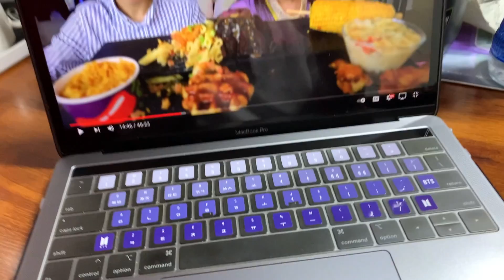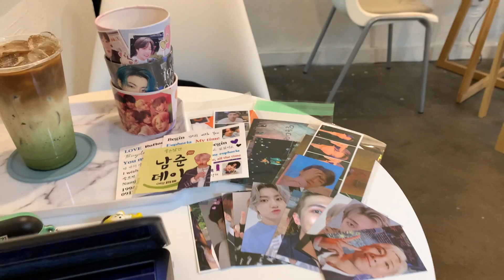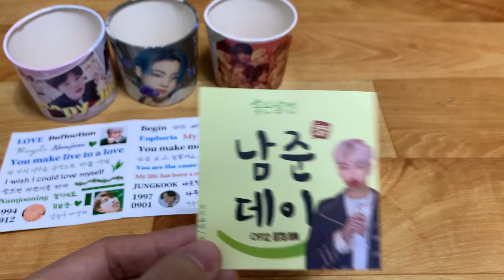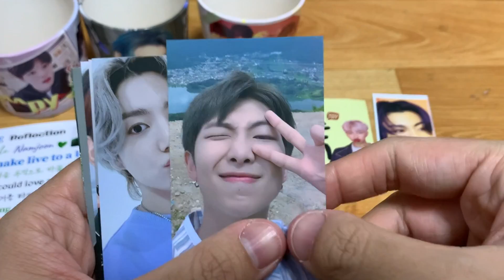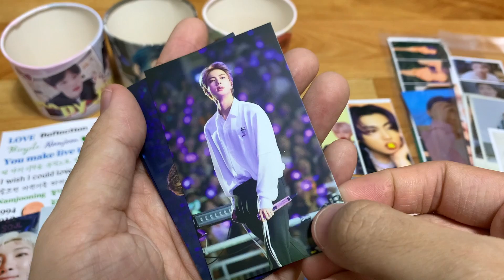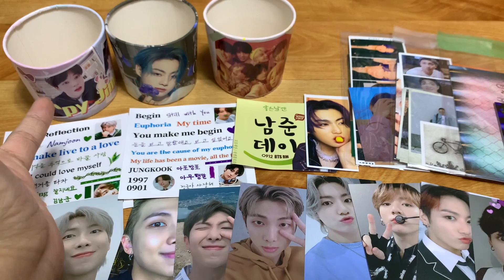💜 INSANE BTS CAFE HAUL: work day & cafe haul 🤩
Hey, y’all! It’s ya boi, Kevin, back with another episode of KevinKorea!

This vlog is a super chill one~ I spent the day working and then went out to BTSCafe 반지하 in Hapjeong and got a LOT of free goodies :)

P.S. Shoutout to Michelle for the ending screen!

timeline ▶️
0:00 intro
0:08 good morning!
2:20 lunch from the convenience store
2:59 afternoon/night
4:05 BTS cafe haul!
8:10 closing

production 🎬
• Camera: iPhone XS Max
• Video Edits by Kevin Liu - @keviedon